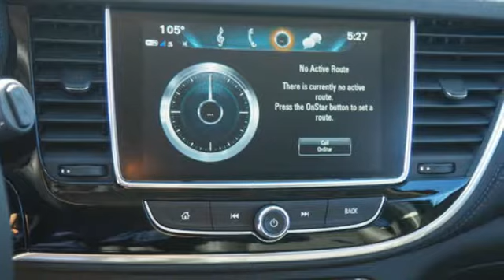New 2018 Buick Encore Sunrise FL Miami, FL JB610828 - SOLD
Year: 2018
Make: Buick
Model: Encore
Trim: Preferred
Engine: Ecotec Turbo 1.4L VVT DOHC 4-Cyl Sequential MFI En
Transmission: Automatic
Color: Summit White
Stock #: JB610828
VIN: KL4CJASB3JB610828

Address:
14401 West Sunrise Bouledvard